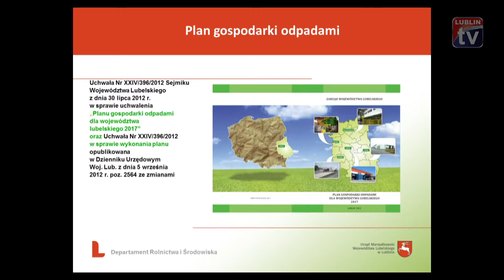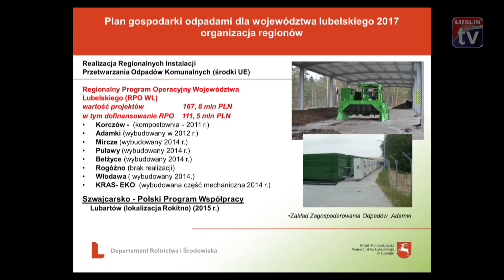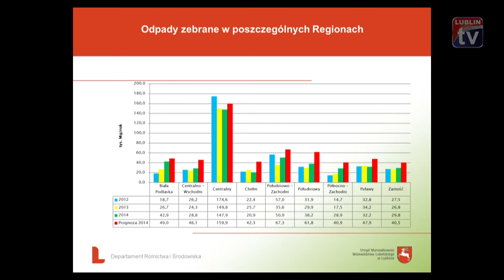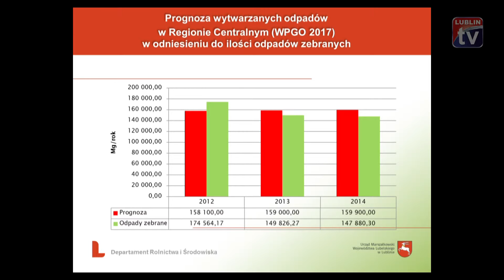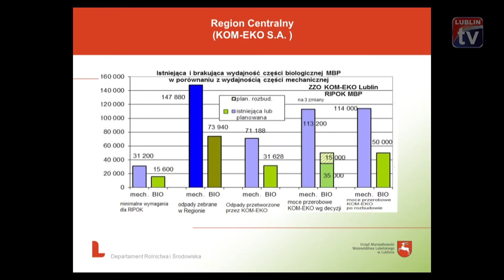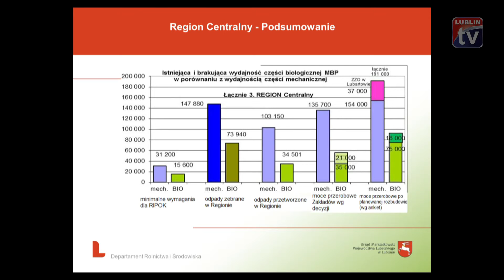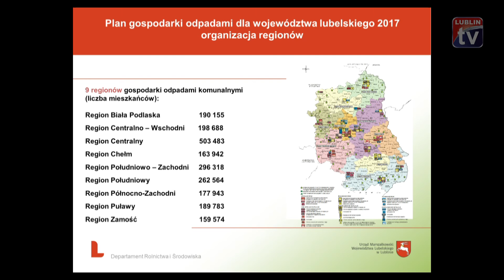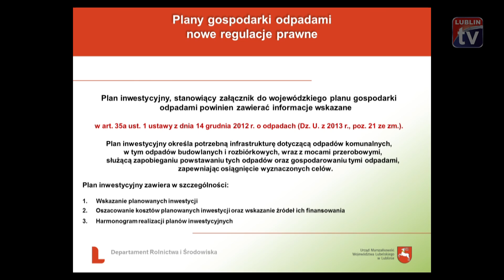Konferencja ZKGZL Sławomir Struski